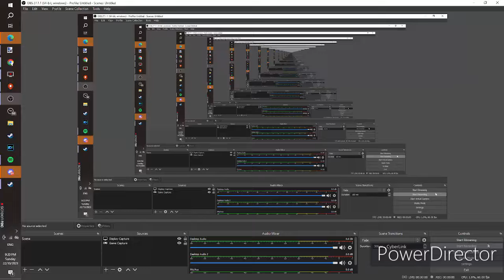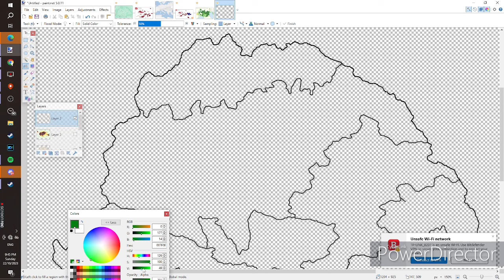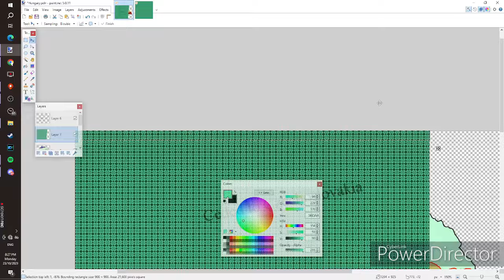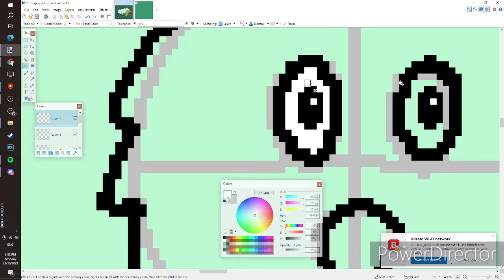What if the Treaty of Trianon was more lenient?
In this timeline, The Treaty of Trianon is less harsh on the Hungarian State. Being more in line with Woodrow Wilson's Fourteen Points of respecting national self-determination